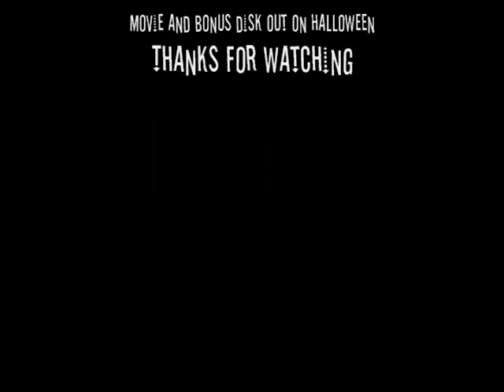Dumb Asses 2 Bonus Disk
the bonus disk preview